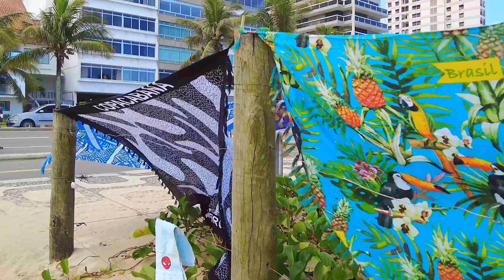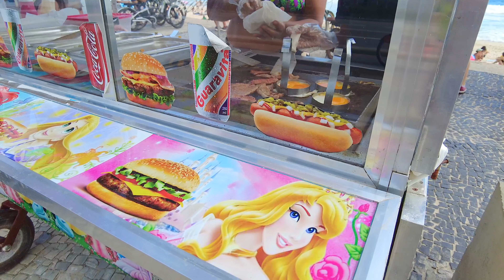【4K】WALK 🇧🇷 IPANEMA 🏖 Rio de Janeiro - 4K video 𝐇𝐃𝐑 !